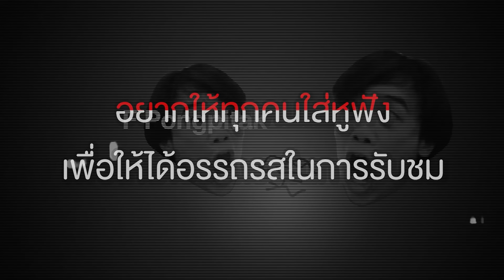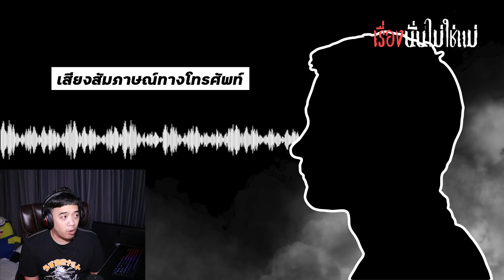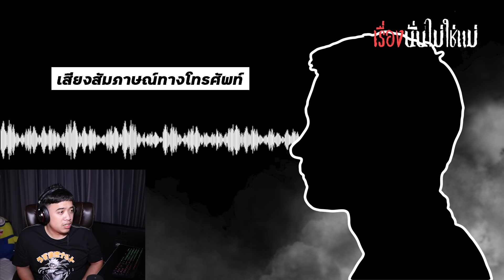เล่าเรื่องผี Ep.24 ตัวตายตัวแทน ณ ดอยอินทนนท์ !?